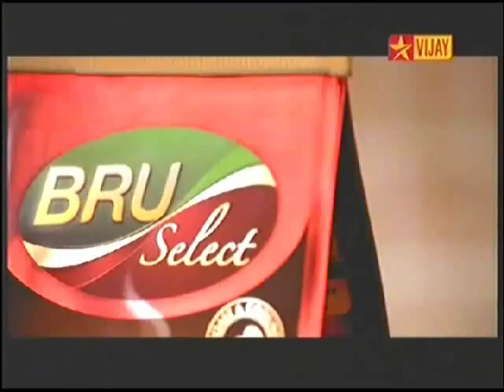Brookebond Bru Coffee KOPI காபி Tamil South Indian Advertisement Advt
Coffe -BRU காபி